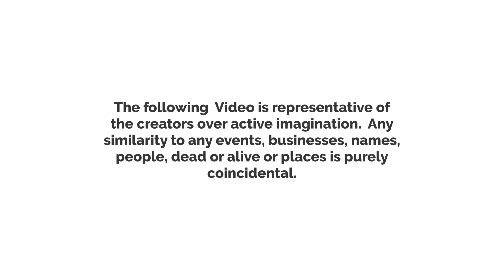Let's buy a Karaoke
Russell buys  Eirish a karaoke machine.  Oliver is starting to love the adventure to Gamay, Samar and Wesley is waiting for Aggie.